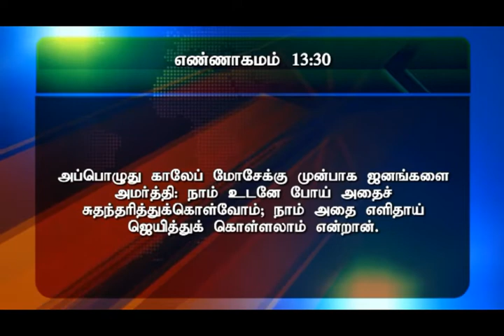கர்த்தர் நம்முடைய வாழ்வில் கோணலானவைகளை செவ்வையாக்க வேண்டுமென்றால் நாம் செய்ய வேண்டியவைகள் ?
HMAG # Sunday Service # Message by Rev.J.Samuel jebaraj # Part I #